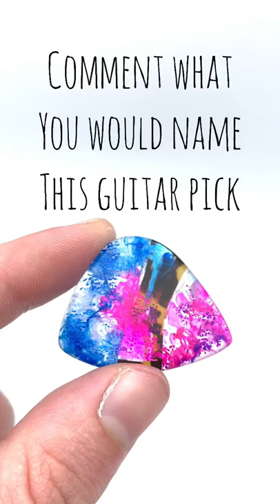Comment what you would name this guitar pick!